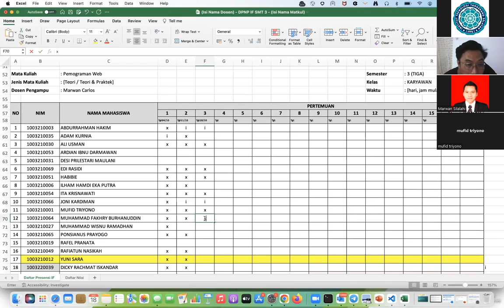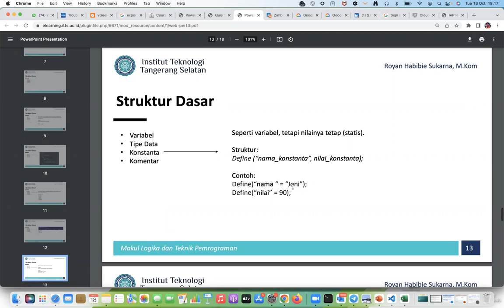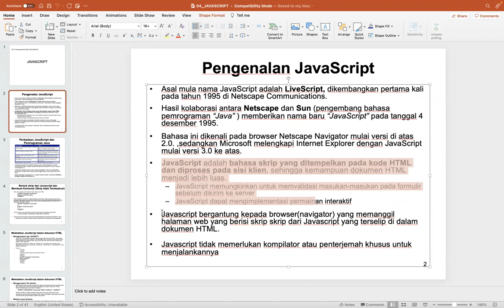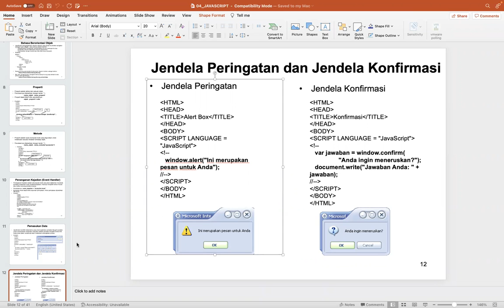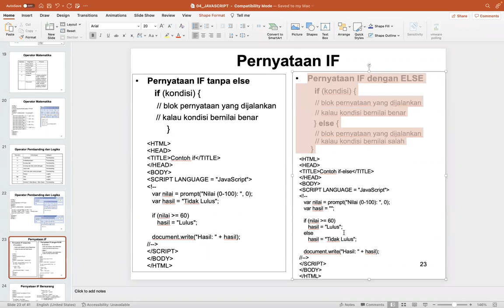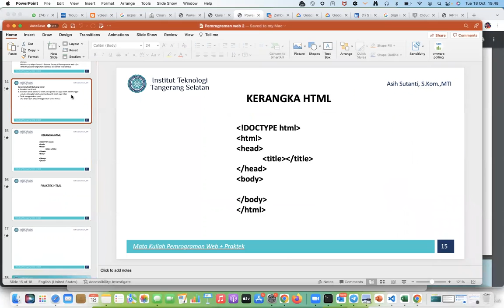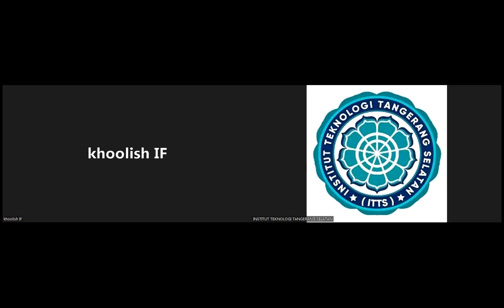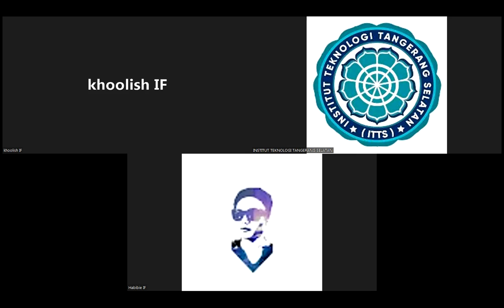2022-10-18 Pemrograman Web - Kary